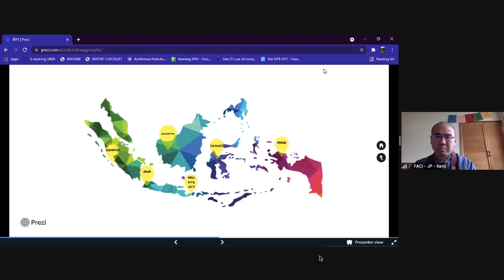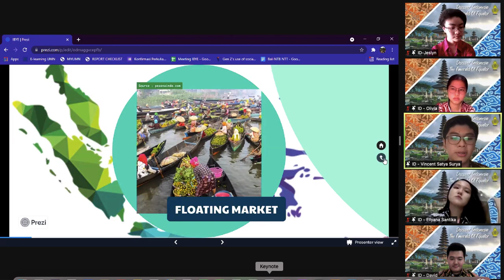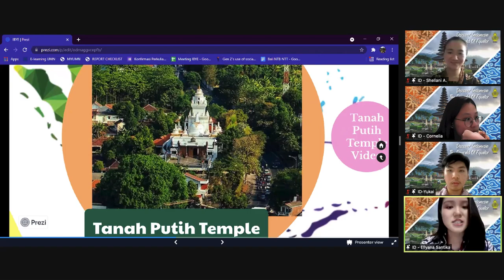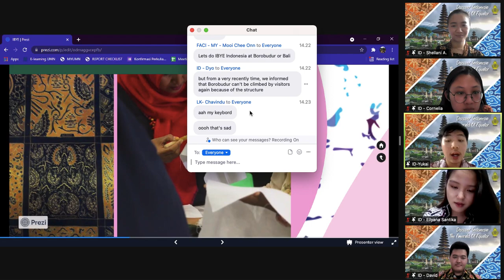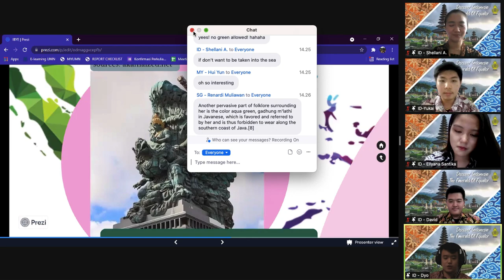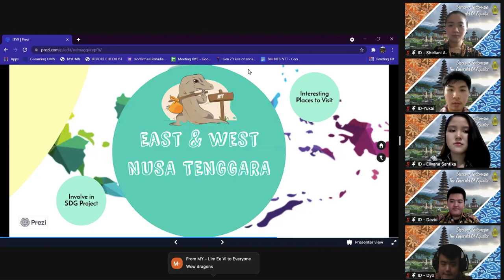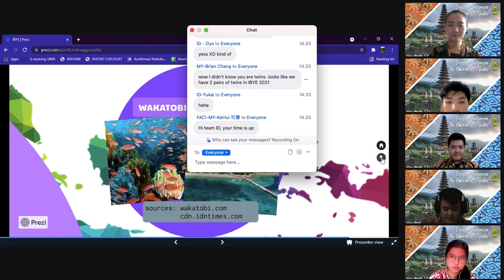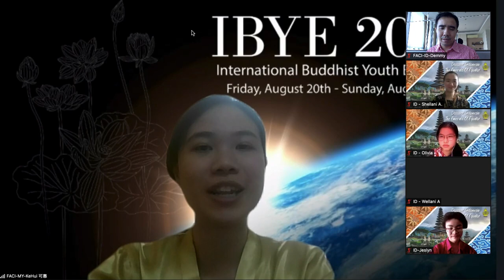Dari PATRIA untuk Dunia | "Indonesia Virtual Tour" @ IBYE 2021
Menjadi bagian dari World Fellowship of Buddhist Youth (WFBY), Pemuda Theravāda Indonesia (PATRIA) kembali berpartisipasi dalam kegiatan International Buddhist Youth Exchange (IBYE) 2021 dari Tokyo, Jepang, secara daring.

Acara berlangsung selama tiga hari, 20-22 Agustus 2021

Kontingen Indonesia kali ini terdiri dari:

- Riska Putri S. - Samarinda.
- Vincent Satya S. - Samarinda.
- Cornelia Elberta G. - Jakarta.
- Dhamma Yo - Jakarta.
- Kalyani Jeslyn Lim - Jakarta.
- Olivia Laurent - Jakarta.
- Ellyana D. Santika - Jakarta.
- Wendy Gunawan - Medan.
- Shellani - Batam.
- David Padmawidjaja - Banten.
- Wellani - Solo.

Dalam salah satu programnya, mereka mempromosikan keindahan budaya, dan religi Buddhis di Indonesia dalam tur virtual dengan tema "Discover Indonesia, The Emerald of Equator".

Berikut tayangannya.

IBYE adalah salah satu program WFBY yang mengumpulkan generasi muda Buddhis dari berbagai negara, mengikuti kelas-kelas Dhamma dan diskusi lintas budaya, dan umumnya diselenggarakan di luar negeri. Sehubungan dengan pandemi COVID-19, kegiatan kali ini pun diselenggarakan secara daring.

DPP PATRIA mencari, dan menyeleksi perwakilan-perwakilan dari seluruh DPD, DPC, serta organisasi-organisasi Kalyanamitta sesuai kriteria usia (16-25 tahun), serta mengutus mereka sebagai duta Indonesia di kancah dunia.

Terima kasih atas dukungan dari semua pihak.